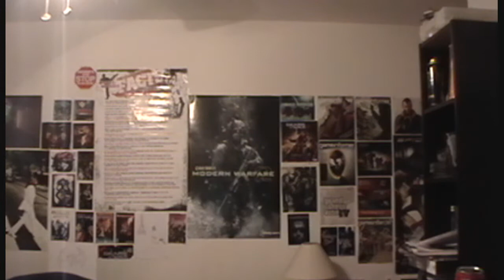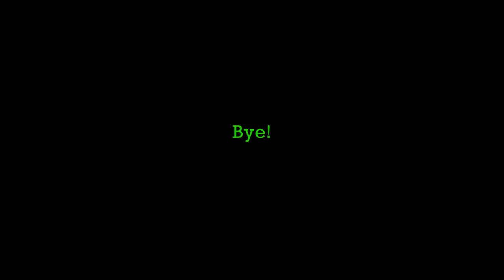Fearzombie Update #1 *Read Description*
(Part 1 Of Unknown) This are my update videos. Ill be posting them once in a while to tell you whats gonna be going on either this week or the next. Maybe to tell you what games im gonna be playing or not. Do some request if you wnat and ill PM you about it.